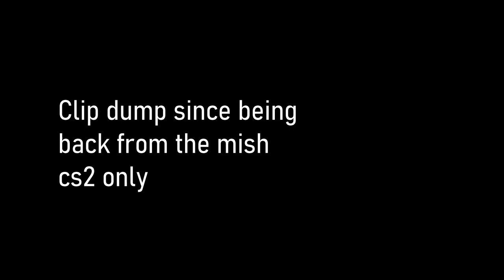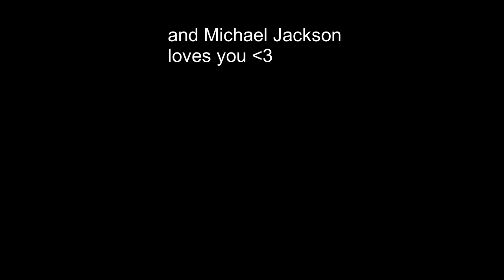CS2 clipdump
COLE PIMP - Denzel Curry